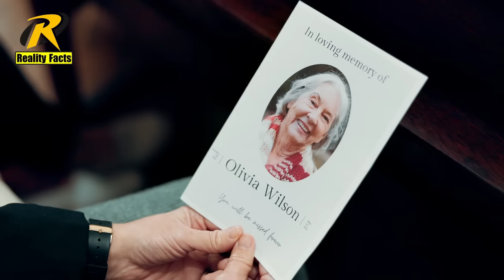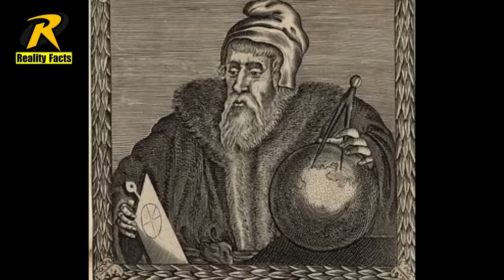NASA Found The Magic Mirror | Reality Facts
MagicMirror² is an open source modular smart mirror platform. With a growing list of installable modules, the MagicMirror² allows you to convert your hallway.